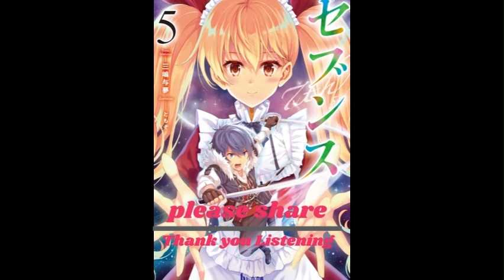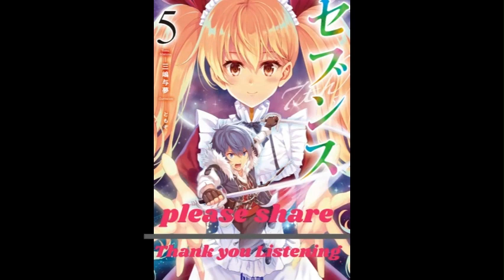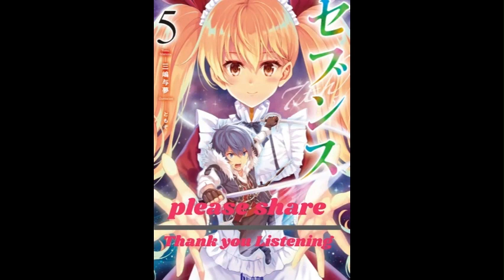Sevens Volume 5 chapter 61~epilogue audiobook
Chapter 61 – Its Name Is
Chapter 62 – Armored Vehicle
Chapter 63 – Fruits of Labor
Chapter 64 – Foe
Chapter 65 – Cleaning Up
Chapter 66 – I Am Kind
Epilogue

Lyle Walt is a young noble boy and heir looking forward to the day he can inherit his family’s territory. Except around when he was 10 year old, his parents started neglecting him more and more in favour of his little sister, Celes.

On his fifteenth birthday, he is challenged to a duel by his sister to see who will inherit the household and horribly loses, being cast out of his family. Afterwards, he gets treated by the family groundskeepers and receives the family heirloom Gem from him that Lyle’s grandfather had entrusted to him. From there, he begins an aimless journey with his childhood friend and former fiancée, Novem, and the Gem-turned-Jewel that houses the memories, personalities, and Skills of seven of his ancestors.

7th

Seventh

セブンス

7th volume 5

Seventh volume 5

セブンス volume 5